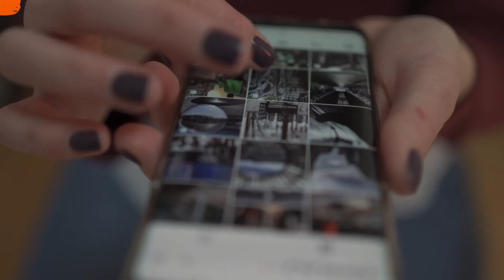Oramas se puso a los pies de Sánchez. Clavijo, lo contrario. Mismo partido. ¿Quién los entiende?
👉  Apóyanos para mantener nuestra libertad e independencia informativa
            ▶️   Donación